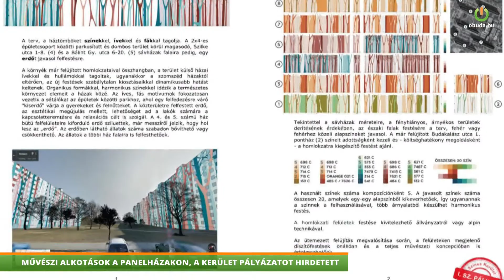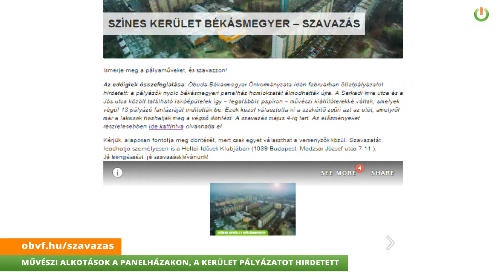MŰVÉSZI ALKOTÁSOK A PANELHÁZAKON, A KERÜLET PÁLYÁZATOT HIRDETETT